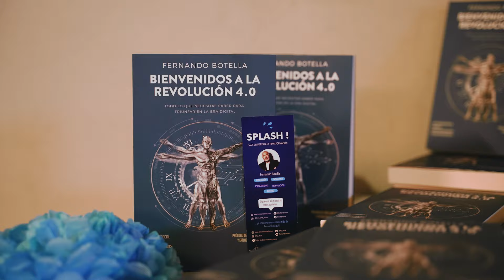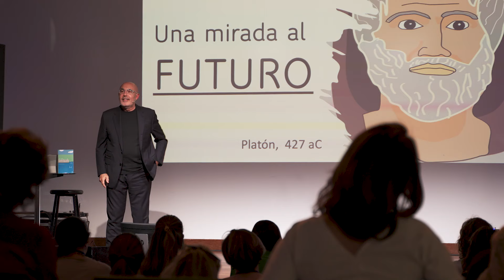¡Revive la experiencia SPLASH!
¡Revive SPLASH! 💦

La nueva ExperienciaFUN de think&action con nuestro CEO, @fernandobotella, el músico y guitarrista Ovidio López y al actor Jesús Puche.

Las claves para la TRANSFORMACIÓN que tu equipo y organización necesitan 💥 Con música en directo y contenidos guionizados.

Absolutamente personalizable; diseñamos a medida los contenidos y el guion según el momento en el que se encuentre tu organización.

Y siempre con mucho ritmo, humor y refrescante 💦💦